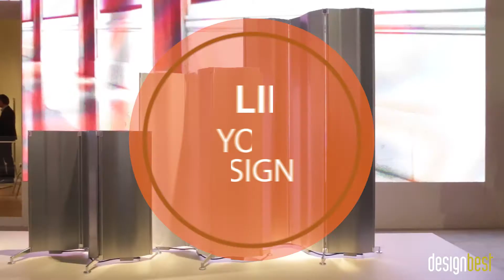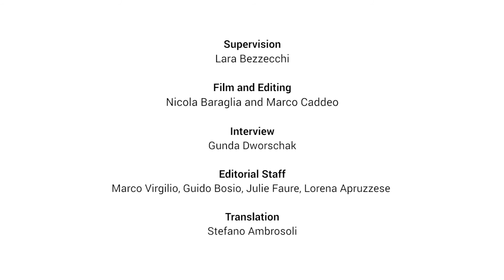Follow your design, follow Tubes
In an exclusive interview for Designbest, Cristiano Crosetta, CEO at Tubes, reveals all the new products introduced at Salone del Mobile 2016. The world of social media inspires this year’s design game: tweet, like, tag, connect, share.

Check out more interviews by Designbest at 2016 Salone del Mobile in Milan